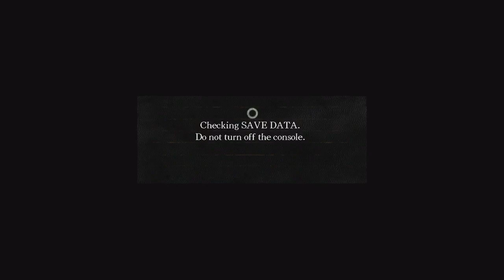Let's Play Dark Souls - Episode 105 - The Basilisk Nest and Mushroom Den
More from The Great Hollow, more platforming and now we have to deal with a nest full of basilisks and a tribe of mushroom people before arriving in Ash Lake!